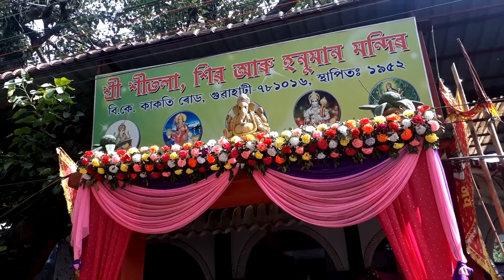GUWAHATI SITLA MANDIR AT SARAFBHATI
SARAFBHATI SITLA MANDIR IS ANCIENT MANDIR IN GUWAHATI .THERE IS AGOOD LORD SIVA AND LORD HANUMAN MANDIR ALSO.